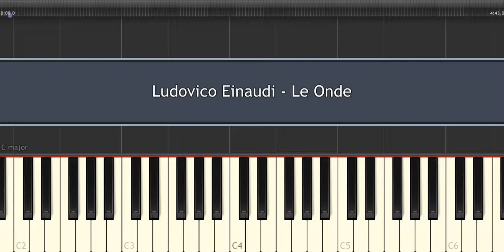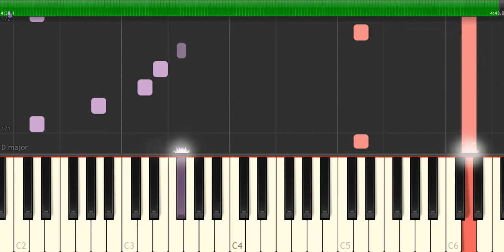Ludovico Einaudi - Le Onde - Piano Tutorial by Amadeus (Synthesia)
How to play the piano “Le Onde” by Ludovico Einaudi!
Listen to this Ludovico Einaudi - Le Onde piano cover and learn how to play the piano accompaniment yourself with our piano lessons.